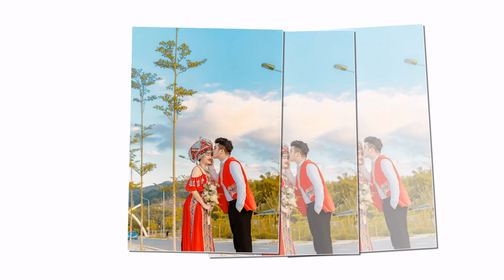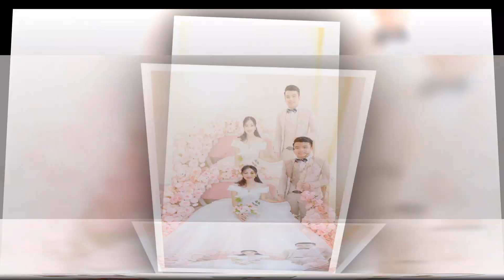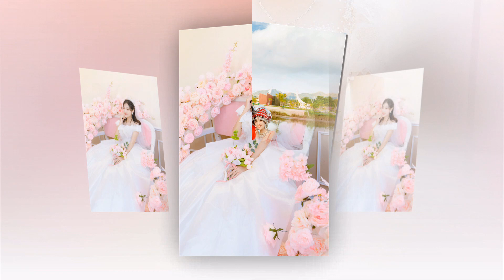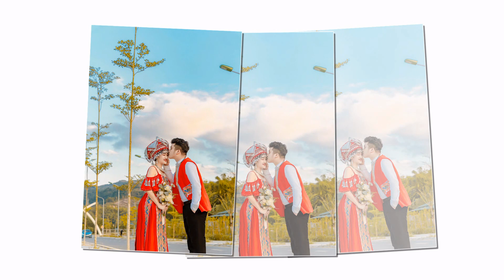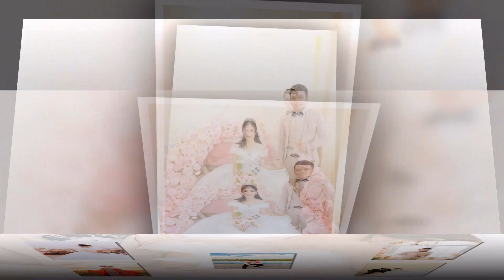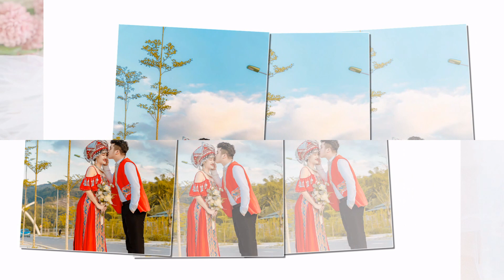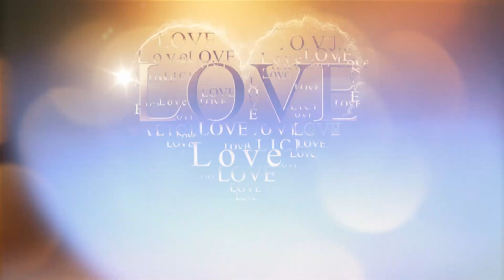Thao Thu Vang My